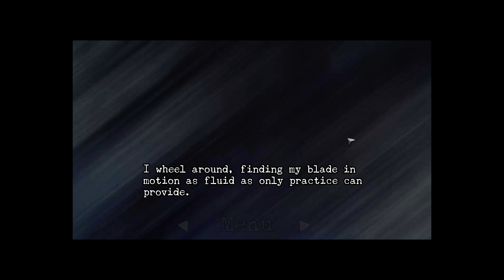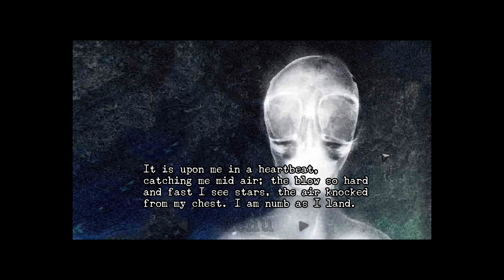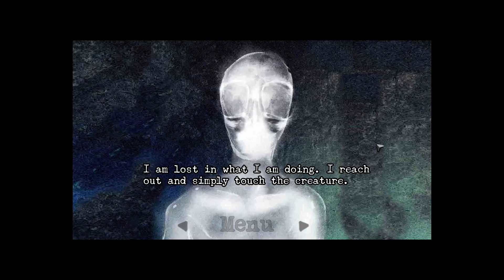Let's Finish - Perceptions of the Dead Part 6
Battle with a Slenderman and finding new abilities with Tyrone.